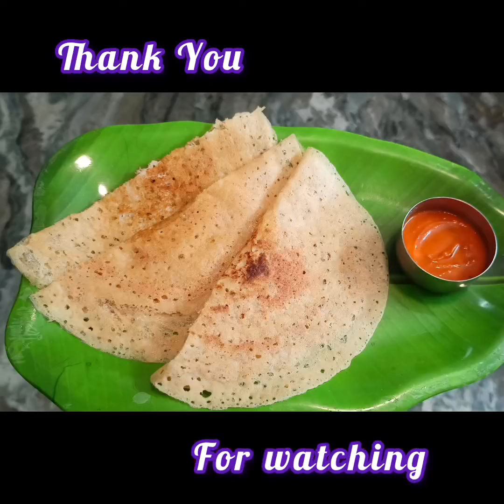Oats Dosa / crispy and healthy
Instant Dosa In only 1 ingredient/ crispy and healthy